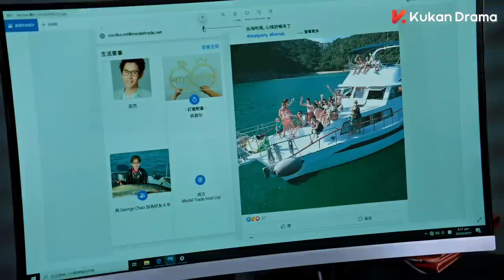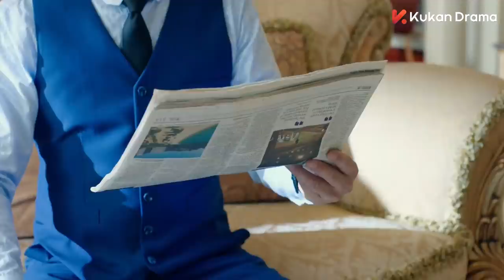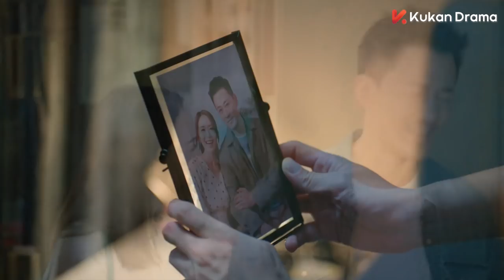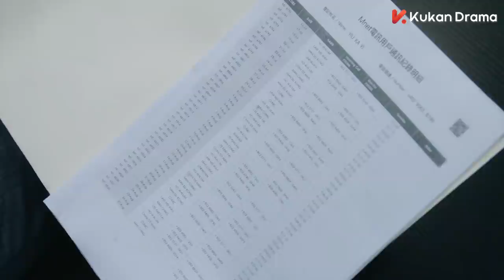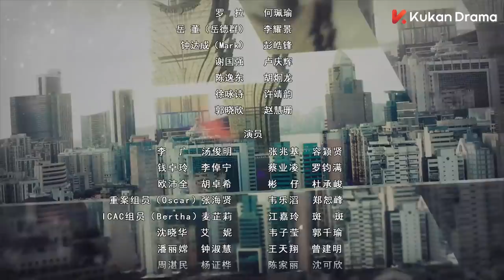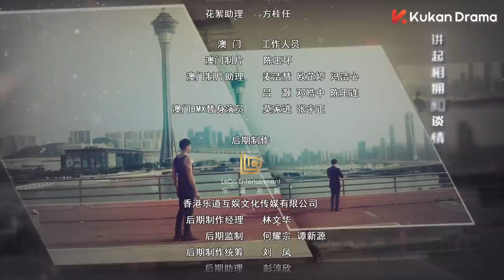ENG SUB《黑金風暴 In the Storm》 EP14（粵語版）| 林峯、周秀娜、黃浩然 | 懸疑反貪 | KUKAN Drama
《黑金風暴 In the Storm》懸疑、反貪
主演：林峯、周秀娜、黃浩然、梁競徽、連詩雅
                                                                                                                                                                                                                     重案組高級督察韋景聲和香港廉政公署高級調查主任賀偉廉在緝凶過程中不期而遇，幾經被贓款陷害、殺手追殺，搭檔反目後，最後查出真相的故事。